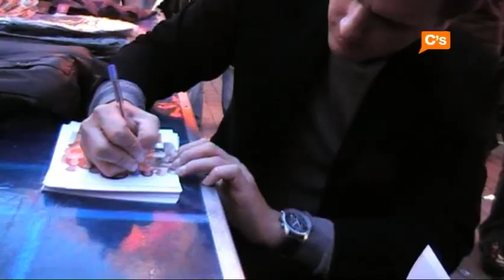C's - Ola naranja en Bellvitge 26-11-2010